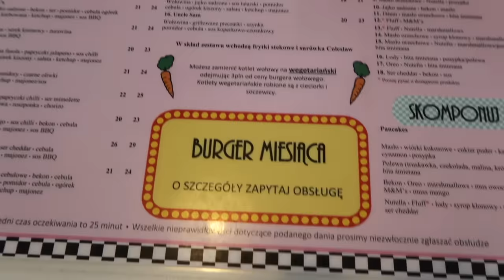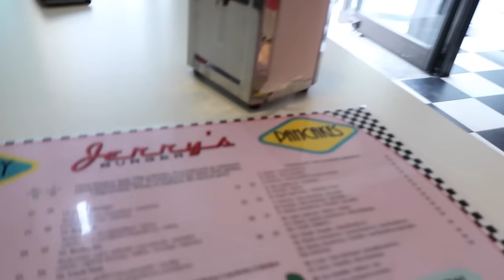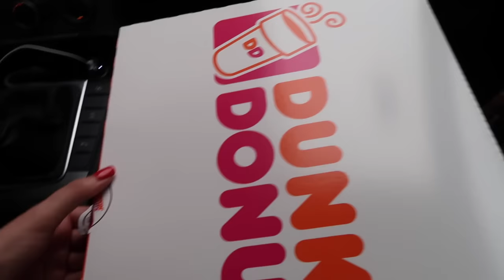BIO FIT ECO VEGE LIGHT:EAT CLEAN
🚕🚕🚕🚕  Darmowy przejazd Uberem !!! 🚕🚕🚕🚕